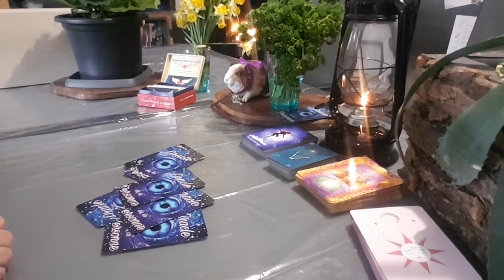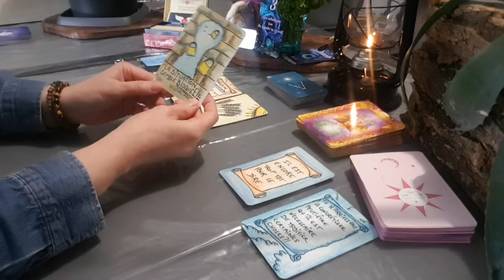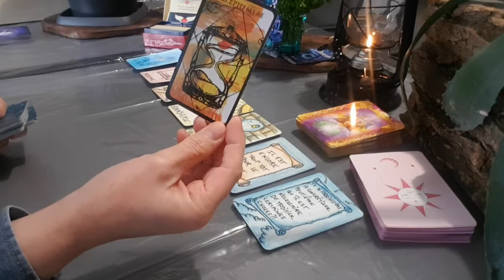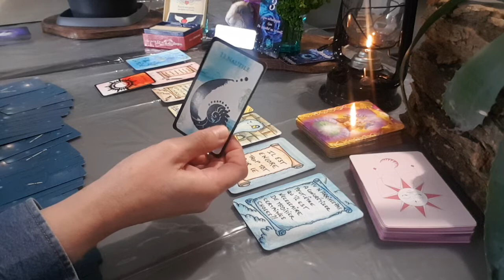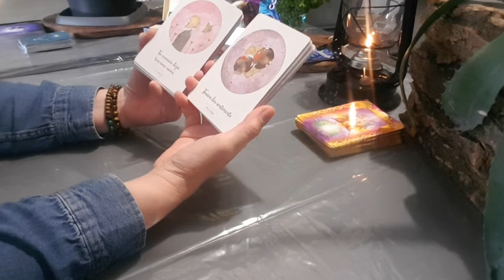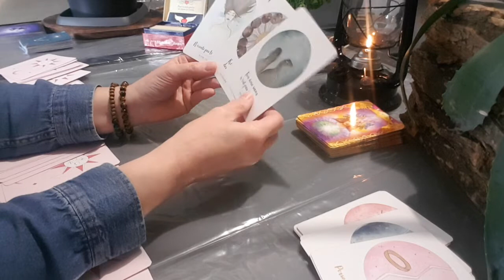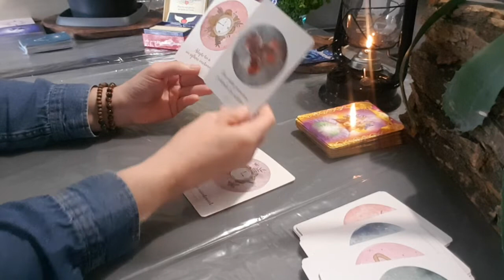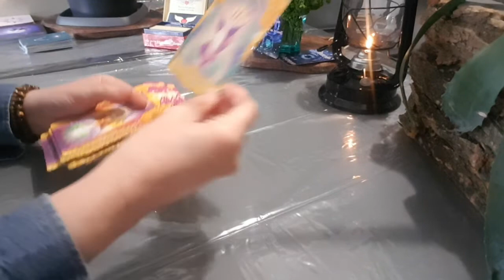Guidance sentimentale pour les Lion Avril 2021.